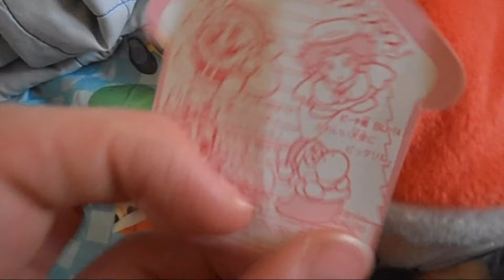Mystery Unboxing #13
Today I unbox a rare plush from Banpresto made in 1993.
Try to guess what it is... Probably won't get it...
SMW Boss remix (Outro) By: Nintendo3dsChannel